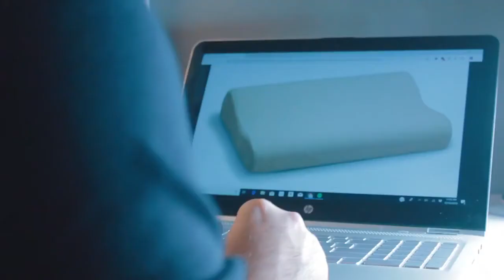Best of Kickstarter ?? OnSleep Pillow The World’s First Smart Therapeutic Pillow | Indiegogo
Best of Kickstarter ?? OnSleep Pillow

The World’s First Smart Therapeutic Pillow | Indiegogo

The World’s First Smart Therapeutic Pillow
A SMART Pillow that’s designed with your Posture, Comfort, and Life of ease in mind!

They thought of EVERYTHING with this pillow!